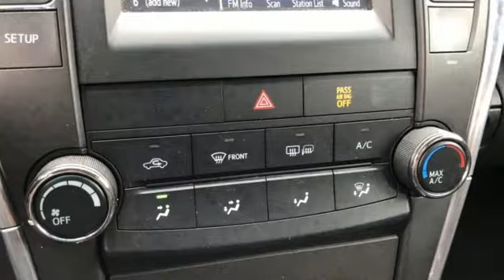Used 2016 Toyota Camry Rochester MN Winona, MN Z3113 - SOLD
Year: 2016
Make: Toyota
Model: Camry
Trim: SE
Engine: 2.5L I4 SMPI DOHC
Transmission: 6-Speed Automatic
Color: Black
Interior: Black
Mileage: 36024
Stock #: Z3113
VIN: 4T1BF1FK6GU129414
Recent Arrival! Camry SE Midnight Black Metallic Free CARFAX Vehicle History Report, please call and request! 25/35 City/Highway MPGbrbrbrAwards:br * 2016 KBB.com Best Buy Awards Finalist * 2016 KBB.com 10 Most Awarded Cars * 2016 KBB.com 5-Year Cost to Own Awards * 2016 KBB.com 10 Best UberX Candidates * 2016 KBB.com 10 Most Comfortable Cars Under $30,000 * 2016 KBB.com 10 Best Sedans Under $25,000brbrWe look forward to earning your business. Rochester Mazda 2955 48th St NW, Rochester, MN 55901. Part of the Rochester Motor Cars Family.

-Customer Enthusiasm
-Employee Satisfaction
-Financial Performance
-Market Effectiveness-
-Ongoing Improvement

Address:
2955 48th Street Northwest Rochester